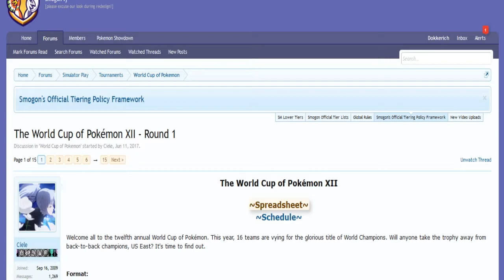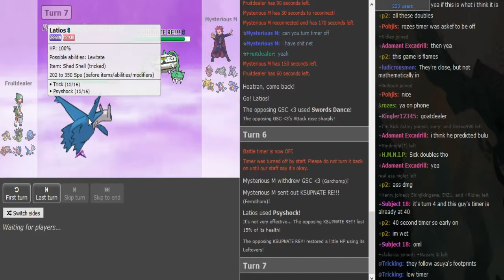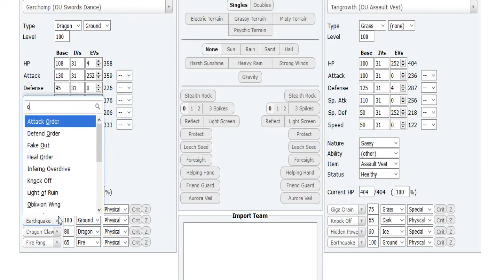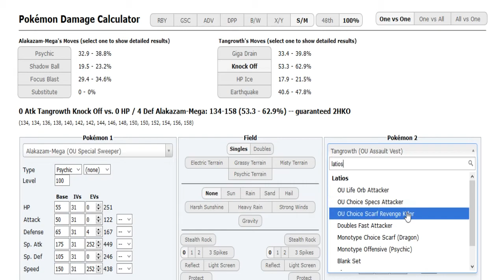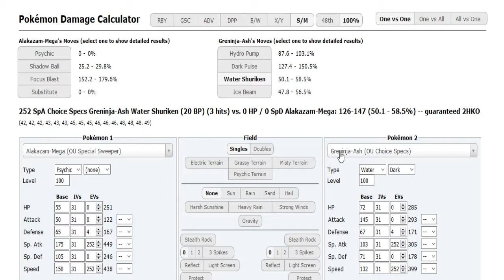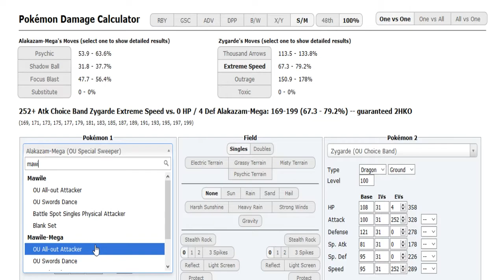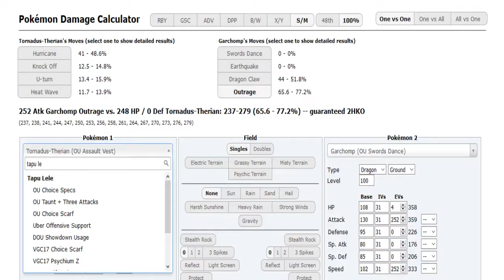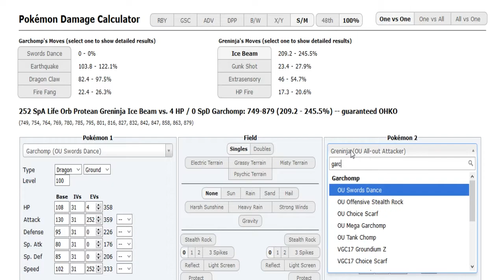World Cup of Pokémon XII-R1: Fruitdealer vs Mysterious M+Nedor vs Marrano (Sun&Moon OU) w/Dokkerich